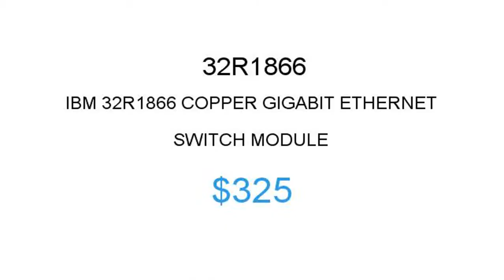IBM 32R1866 $325 Price Reduction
1.855.CORE4
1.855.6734